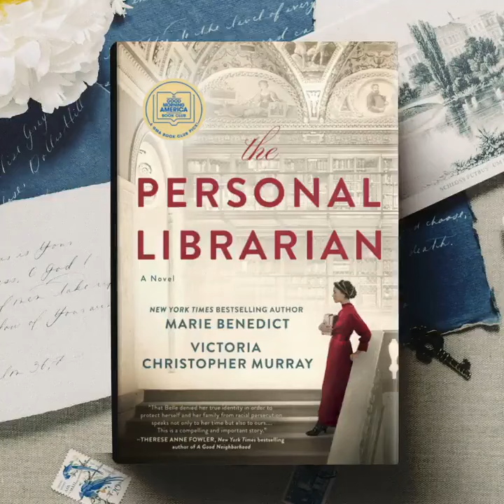The Personal Librarian By Marie Benedict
The Instant New York Times Bestseller! A Good Morning America* Book Club Pick! Named one of the Best Books of the Year by The Washington Post “Historical fiction at its best!”*   A remarkable novel